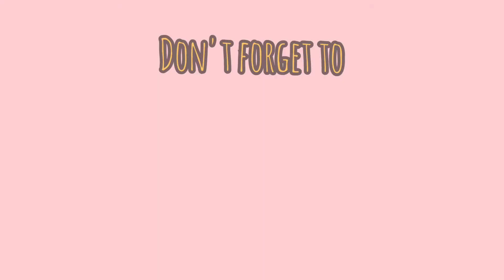How To Make Wall Hanging || DIY || Home Decor || Just Add Craft